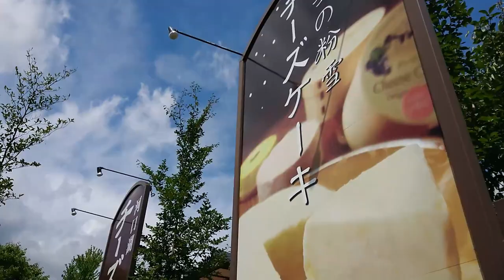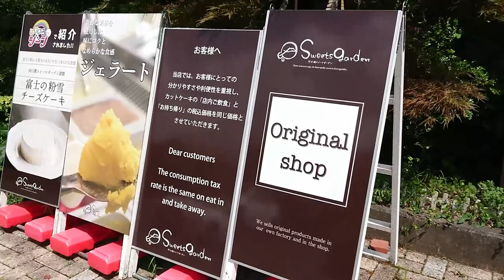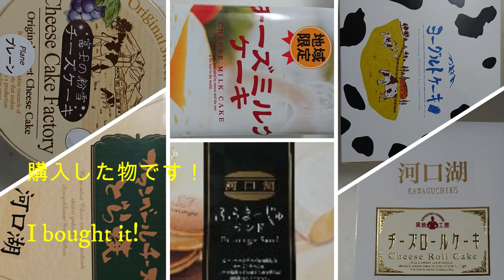【@河口湖スイーツガーデン 】 山梨県 Like Kawagu Sweets Garden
山梨の旅　第二弾
ほうとう不動で、ほうとうを食べた後、河口湖スイーツガーデンへケーキを食べに行きました！

お土産も購入して来ました
ヾ(≧▽≦)ﾉ
「富士の粉雪チーズケーキ」最高です！

⏬ほうとう不動
⏬Houtou-Fudou

⏬お店の情報
⏬Store information

*️⃣撮影許可は、取ってます⭕
I have permission to shoot⭕

【English】
The second trip to Yamanashi
After eating houtou, I went to Lake Kawaguchi Sweets Garden
to eat cake!
I also bought souvenirsヾ(≧▽≦)ﾉ
Fuji's powdered snow cheesecake is the best!

*️⃣Translated in various languages❕

【Arabic】
الرحلة الثانية إلى يماناشي بعد تناول الهوتو ، توجه إلى حديقة حلويات Kawaguchiko ذهبت لأكل كعكة! اشتريت أيضًا هدايا تذكارية ヾ (≧ ▽ ≦) ﾉ "فوجي تشيز كيك بودرة الثلج" هو الأفضل!

【Italian】
Il secondo viaggio a Yamanashi Dopo aver mangiato hoto, dirigiti al Kawaguchiko Sweets Garden Sono andato a mangiare una torta! Ho anche comprato dei souvenir ヾ (≧ ▽ ≦) ﾉ "Torta di formaggio di neve in polvere Fuji" è il migliore!

【Indonesian】
Perjalanan kedua ke Yamanashi Usai menyantap hoto, pergilah ke Kawaguchiko Sweets Garden Saya pergi makan kue! Saya juga membeli suvenir ヾ (≧ ▽ ≦) ﾉ "Kue keju salju bubuk Fuji" adalah yang terbaik!

【Spanish】
El segundo viaje a Yamanashi Después de comer hoto, dirígete al jardín de dulces Kawaguchiko ¡Fui a comerme un pastel! También compré souvenirs ヾ (≧ ▽ ≦) ﾉ ¡"Tarta de queso con nieve en polvo Fuji" es la mejor!

【Swahili】
Safari ya pili kwenda Yamanashi Baada ya kula picha, elekea Bustani ya Peremende ya Kawaguchiko Nilienda kula keki! Nilinunua pia zawadi ヾ (≧ ▽ ≦) ﾉ "Keki ya unga wa theluji ya unga wa Fuji" ni bora!

【Thai】
การเดินทางครั้งที่สองไปยามานาชิ หลังจากกินโฮโตแล้วให้มุ่งหน้าไปที่ Kawaguchiko Sweets Garden ฉันไปกินเค้ก! ฉันซื้อของฝากด้วยヾ (≧▽≦) ﾉ “ เค้กชีสหิมะผงฟูจิ” สุดฟิน!

【Tagalog】
Ang pangalawang paglalakbay sa Yamanashi Pagkatapos kumain ng hoto, magtungo sa Kawaguchiko Sweets Garden Pumunta ako para kumain ng cake! Bumili din ako ng mga souvenir ヾ (≧ ▽ ≦) ﾉ Ang "Fuji powder snow cheese cake" ang pinakamahusay!

【German】
Die zweite Reise nach Yamanashi Nachdem Sie Hoto gegessen haben, begeben Sie sich zum Kawaguchiko Sweets Garden Ich ging einen Kuchen essen! Ich habe auch Souvenirs gekauft ヾ (≧ ▽ ≦) ﾉ "Fuji Pulver Schneekäsekuchen" ist das Beste!

【Nepali】
दोस्रो यात्रा Yamanashi गर्न होटो खाइसकेपछि कावागुचीको स्वीट्स गार्डनतर्फ लाग्नुहोस् म एउटा केक खान गएँ!

【Hindi】
यमनाशी की दूसरी यात्रा हॉटो खाने के बाद, कावागुचिको स्वीट्स गार्डन के प्रमुख मैं एक केक खाने गया! मैंने स्मृति चिन्ह ヾ (≧ ≦ ﾉ) I भी खरीदे "फ़ूजी पाउडर स्नो चीज़ केक" सबसे अच्छा है!

【French】
Le deuxième voyage à Yamanashi Après avoir mangé un hoto, dirigez-vous vers le Kawaguchiko Sweets Garden Je suis allé manger un gâteau! J'ai aussi acheté des souvenirs ヾ (≧ ▽ ≦) ﾉ "Le gâteau au fromage de neige en poudre Fuji" est le meilleur!

【Vietnamese】
Chuyến đi thứ hai đến Yamanashi Sau khi ăn hoto, đến Kawaguchiko Sweets Garden Tôi đi ăn bánh ngọt! Tôi cũng mua quà lưu niệm ヾ (≧ ▽ ≦) ﾉ "Bánh phô mai tuyết bột Fuji" là ngon nhất!

【Myanmar】
Yamanashi သို့ဒုတိယခရီးစဉ် Hoto ကိုစားပြီးနောက် Kawaguchiko Sweets Garden သို့သွားပါ ငါကိတ်မုန့်ကိုစားသွား၏! ငါအမှတ်တရလက်ဆောင်ပစ္စည်းများကိုလည်းဝယ်ယူခဲ့သည်ヾ (≧▽≦) ﾉ "Fuji အမှုန့်ဆီးနှင်းဒိန်ခဲကိတ်မုန့်" အကောင်းဆုံးပါ!

【Russian】
Вторая поездка на Яманаси После еды хото отправляйтесь в сад сладостей Кавагутико. Я пошла съесть торт! Еще купила сувениры ヾ (≧ ▽ ≦) ﾉ «Снежный сырный пирог Fuji Powder» - лучший!

【Korean】
야마나시 여행 제 2 탄 호토 부동에서 호토을 먹은 후 가와구치 스위트 가든에 케이크를 먹으러갔습니다! 기념품도 구입하고 왔습니다 □ (≧ ▽ ≦) 노 "후지 눈송이 치즈 케이크"최고입니다!

【Chinese】
山梨的第二次旅行 吃完饭后，前往河口湖甜食园 我去吃蛋糕了！ 我还买了纪念品ヾ（≧▽≦）ﾉ “富士粉雪奶酪蛋糕”是最好的！